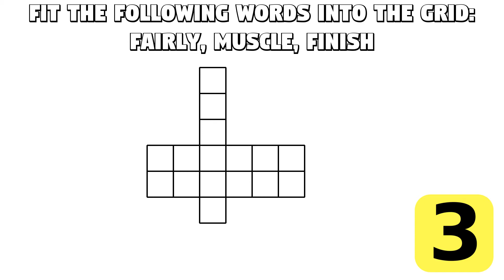Three tough puzzles to perplex your savvy (quiz puzzle game problem brain training)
Graphics Resources Attributions:

BrainTicklers Logo-

Thumbnail-

Thumbnail Font: DigitaltsOrange-nRAPg.ttf, DigitaltS-Fruits Font (Orange Style)

Puzzles:

General-

Puzzle: Find The Following Word -

Graphics resources credited in the "General" section (above) and also:
 cat-2356021_1920.jpg, Image by photosforyou from Pixabay